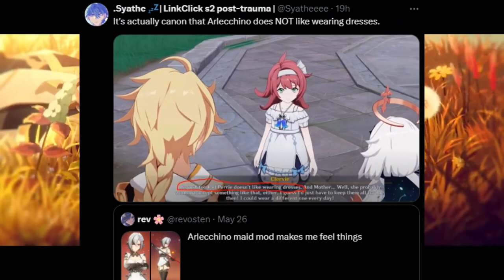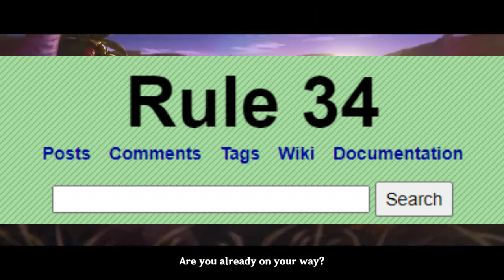Can The Genshin Community Chill... For Like, A Minute?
X

Blue Sky